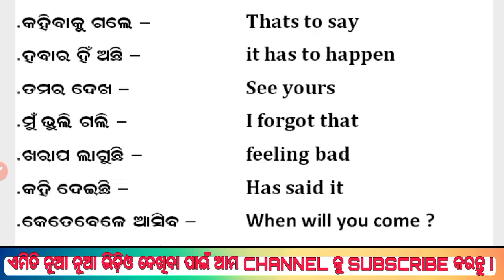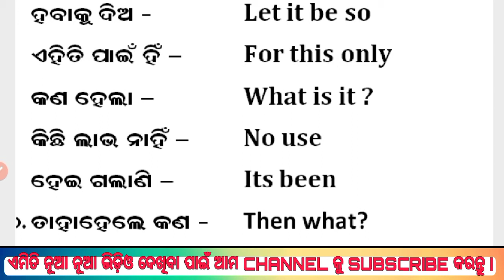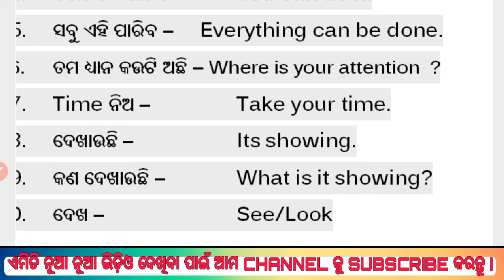Spoken English In Odia Easy Tricks |Short Sentences | Odia To English Translate Tricks Part5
Spoken English In Odia |Short Sentences | Odia To English Translate Tricks |Graduate Arup Sir ||